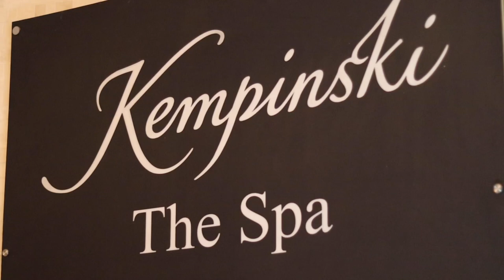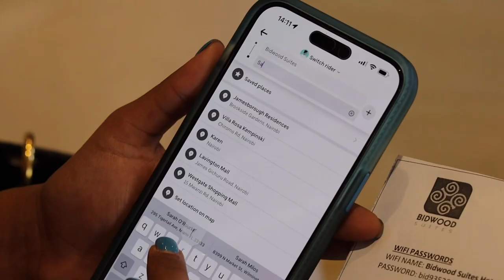NADIA CAR QUEEN VLOG A DAY IN THE LIFE IN KENYA 🇰🇪 Day 1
Nadia Adan owns a luxury car dealership, in Wicklow.
Ashford Motors

Follow her journey in all things cars, style and life.

Follow Nadia and Ashford Motors on Instagram and TikTok @AshfordMotors